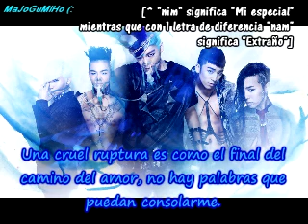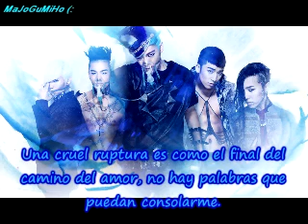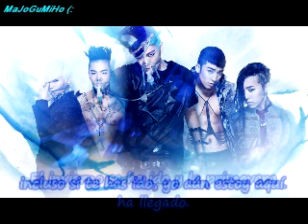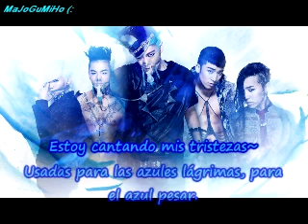[FanVid] BB - Blue [ESP]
Qué mas puedo decir, si estoy FASCINADA! con esta canción ^^ no subtitule el MV porque prefiero que se lo vean en el canal oficial, despues de un tiempo subiré el MV, por ahora solo la letra ;) la verdad igual se que muuuchos otros canales la subtitularan, pero he estado esperando tanto tiempo, y he vivido una cantidad inexplicable de emociones con este Come Back, que queria con todo mi ser subtitularlo =P

bye! Big Bang ha vuelto!